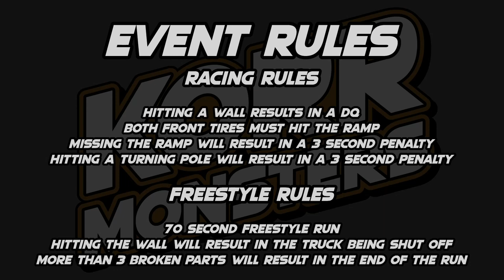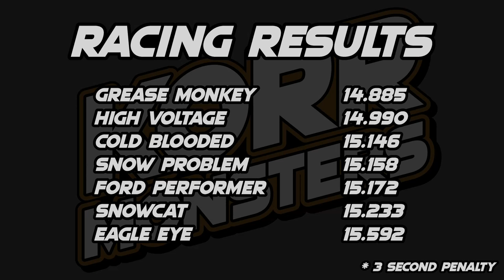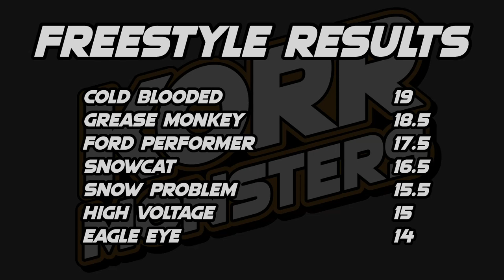KORR Monsters Offseason: Speedway 95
The fifth event of the the offseason going into season 6 has 7 trucks battle for the racing and freestyle wins at  Speedway 95

Lineup
Cold Blooded driven by Aiden Dahlman
Eagle Eye driven by Cooper Wallace
High Voltage driven by Kristin Moore
Snow Problem driven by Joe Ryder
Snowcat driven by Nathan Judd